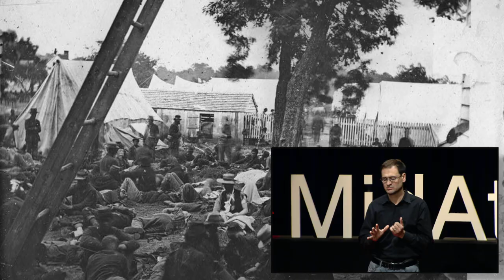Tracing the roots of deafness to a gene that maybe prevented disease | Derek Braun | TEDxMidAtlantic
This talk was given at a local TEDx event, produced independently of the TED Conferences. Dr. Braun is currently reconstructing the genealogy of the connexin 26 gene, which causes much of the congenital deafness in the American deaf community. The overall goal of this project is to answer some fundamental questions about why and how the large number of current connexin 26 mutations first appeared, and what these mutations and their histories can tell us about human evolution. There is some fascinating evidence that connexin 26 mutations might make deaf individuals resistant to diarrheal diseases such as dysentery and cholera, a major cause of death over the past 2,000 years.

Derek Braun is a professor and geneticist at Gallaudet University’s Department of Science, Technology and Mathematics. Gallaudet is the world’s only liberal arts university for deaf and hard-of-hearing students. He oversees the Molecular Genetics Laboratory, where deaf undergraduate students perform research alongside deaf faculty. Research interests include mutations in the connexin 26 gene, which are responsible for up to half of congenital deafness in many world populations.